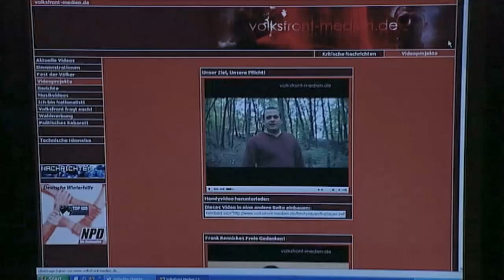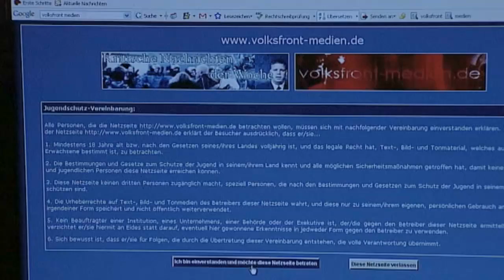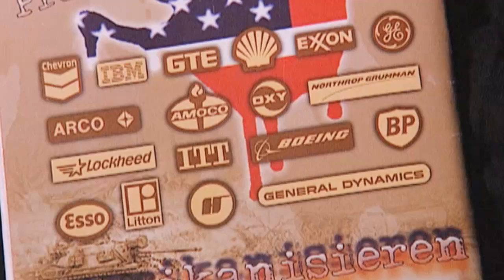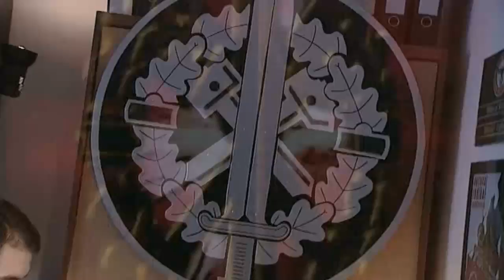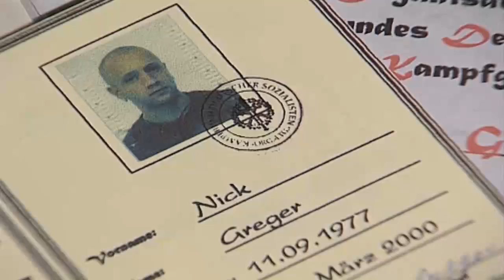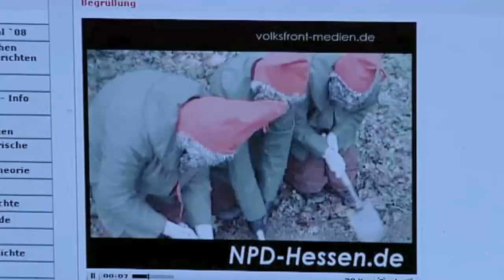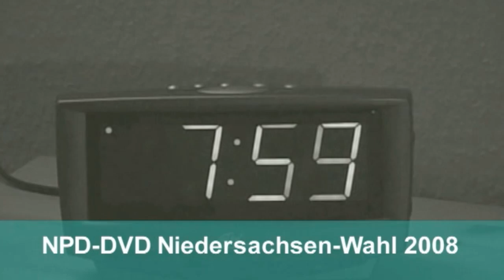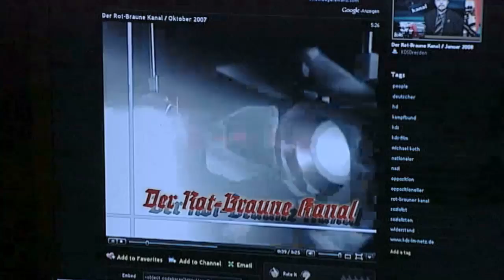Wie Rechtsextreme ködern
Die Videoclips im Internet heißen "Volksfrontmedien" oder "Der rot-braune Kanal". Die Präsentation ist modern, die Botschaften dagegen sind rassistisch und antisemitisch. Auch das Outfit der Szene ist modern geworden. Bunte, schrille Farben statt schwarz-weiß-rot, Graffiti statt Springerstiefel. Am Beispiel aktueller DVDs, Szeneheften und Webseiten zeigt die Dokumentation, wie Rechtsextremisten im neuen Jahrtausend versuchen, in den Kinder- und Jugendzimmern Fuß zu fassen.